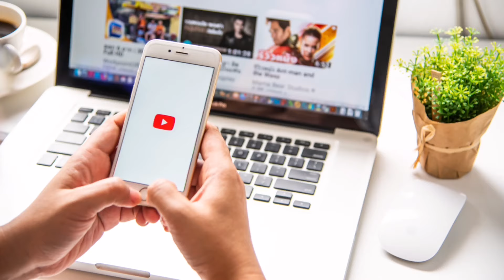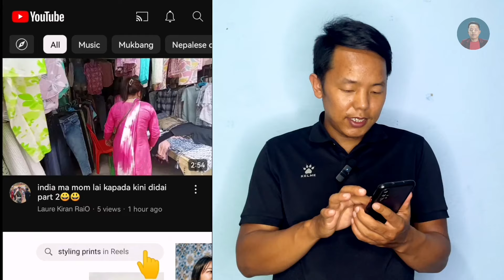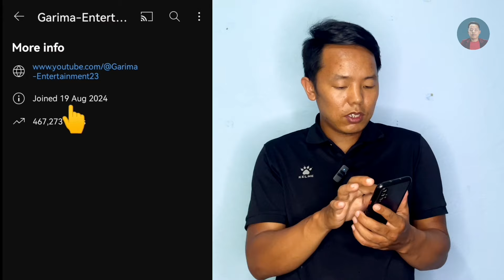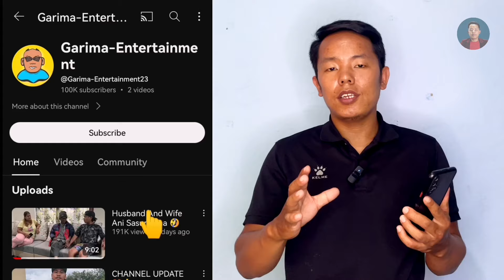100K Subscriber In Just 1 Week 😲 Garima Entertainment garimaentertainment Channel Padam Tamang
100K Subscriber In Just 1 Week 😲 Garima Entertainment garimaentertainment Channel Padam Tamang

garima entertainment, padam tamang how to increase subscriber in youtube, youtube ma subscribers badhaune tarika, youtube ma subscribers kasari badhaune, youtube ma views kasari badhaune, youtube ma views badhaune tarika, how to grow youtube channel, how to get more subscribers on youtube

internet share garera paisa kamaunuhos